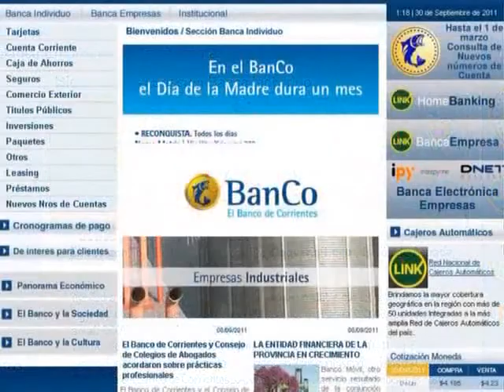Banco de Corrientes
En el mes de las Madres el Banco de Corrientes te deja las promociones vigentes . . .